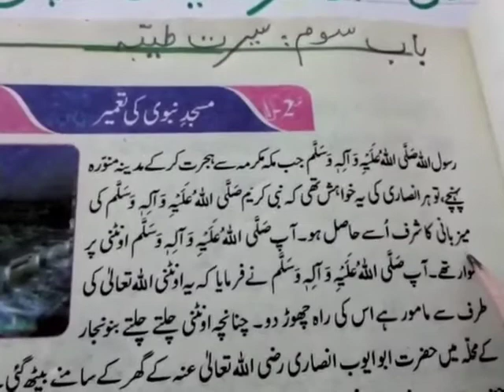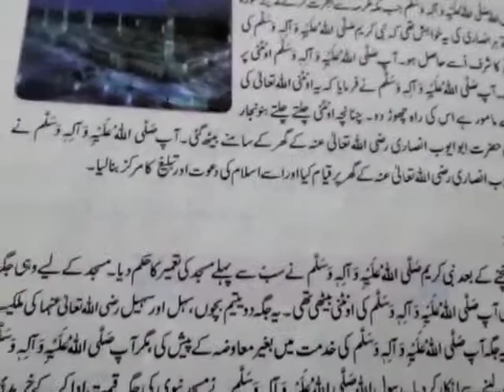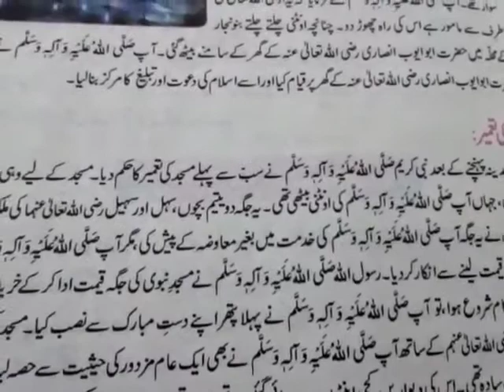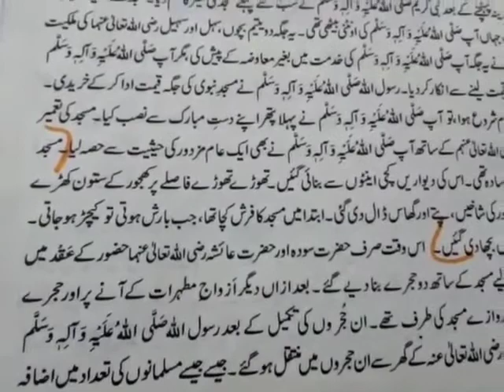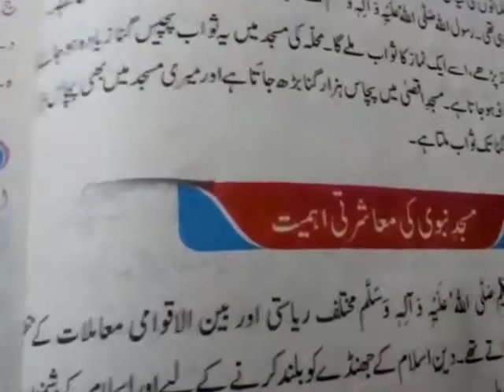باب سوم سیرت طیبہ سبق مسجد نبوی کی تعمیر,, Class 5th A,, Subject = Islamiyat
Teacher = Ms. Iffat Maab